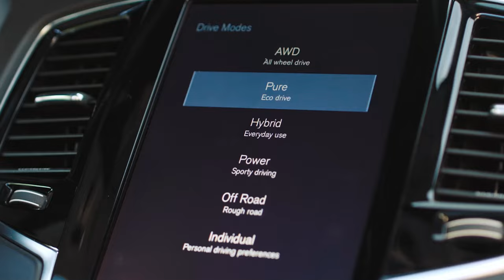Omtanke Motorer – Håkan Samuelsson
Kristoffer Triumf möter Volvo Cars VD, Håkan Samuelsson, där han i tre avsnitt delar med sig av Volvos visioner och bilens framtid. Den här delen handlar om motorer.

”År 2025 ska en miljon elektrifierade Volvobilar rulla på våra gator.” – Håkan Samuelsson, VD Volvo Cars.